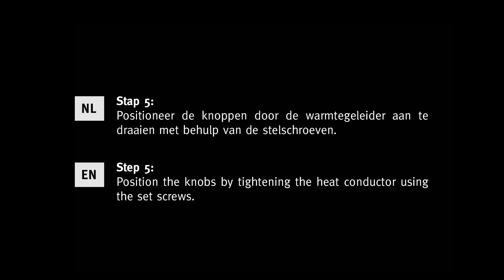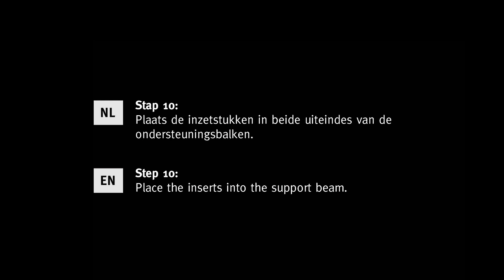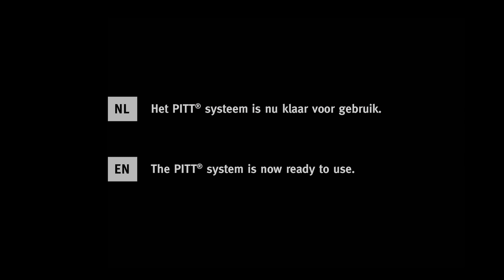PITT cooking Installation Movie | Languages: NL-EN [2018]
How to install the PITT cooking system into the worktop? This short animation will show you the main steps. For our detailed, step-by-step installation manual, please check our section 'Downloads'.